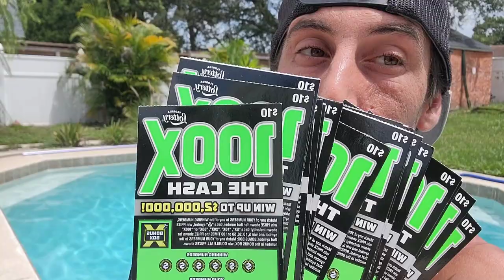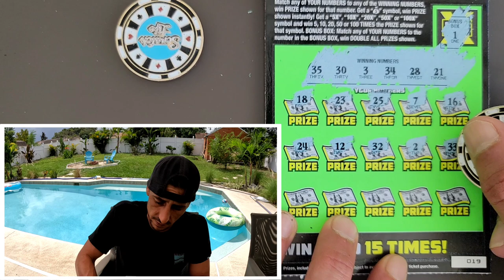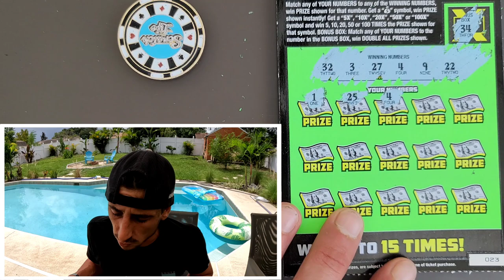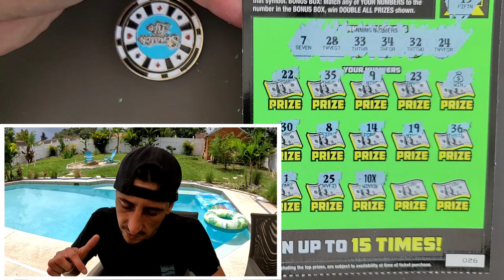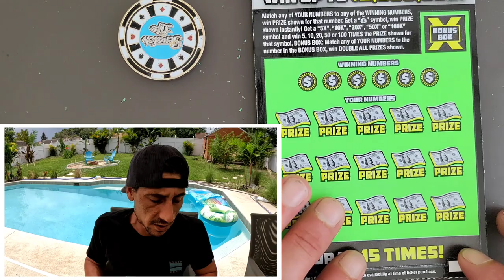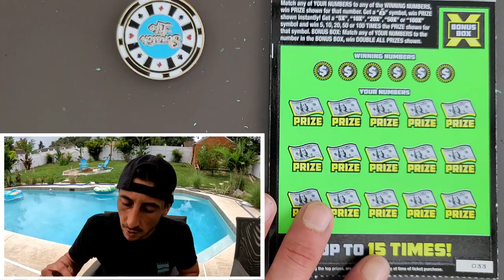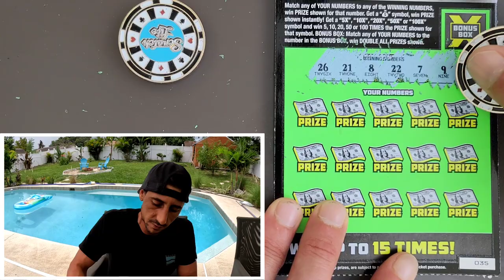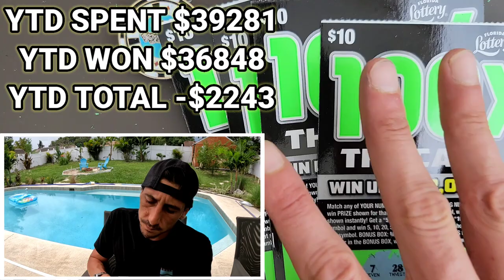100X Baby🚀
20 x $10 100X the Cash scratch off tickets from the florida lottery!

 The Ring Light I use: